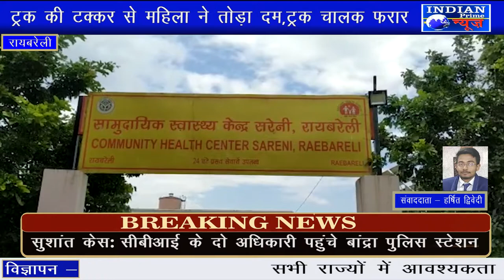IPN NEWS - ट्रक की टक्कर से महिला ने तोड़ा दम,ट्रक चालक फरार